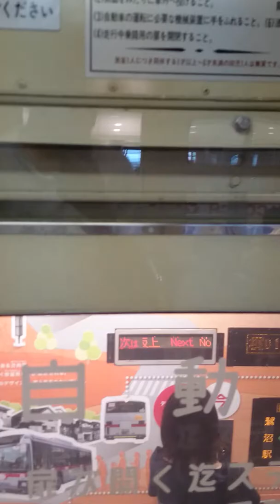電車とバスの博物館にあった 東急バス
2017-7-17 電車とバスの博物館にあったバス